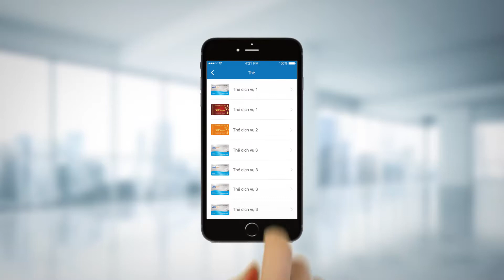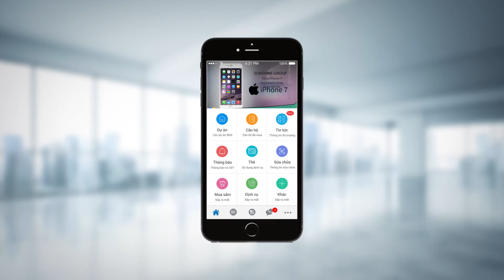Dự án Sunshine City Tây Hồ - KĐT CIPUTRA | Sunshine Group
📲0️⃣8️⃣3️⃣3️⃣1️⃣8️⃣8️⃣8️⃣5️⃣5️⃣
☘️Tên dự án: Sunshine City
☘️Chủ đầu tư: Tập đoàn Sunshine Group
☘️Tổng vốn đầu tư: 5000 tỷ
☘️Vị trí: Khu đô thị Ciputra – Năm Thăng Long, Bắc Từ Liêm, Hà Nội
☘️Tổng diện tích đất: 42.187m2
☘️Diện tích xây dựng: 16.114m2
☘️Diện tích cây xanh công trình công cộng đường giao thông: 26.073m2
☘️Diện tích công viên, hồ điều hòa: 3.119m2
☘️Loại hình: Chung cư cao cấp (6 tòa – 1791 căn hộ) & Biệt thự liền kề (69 căn)
☘️Thời gian bàn giao (dự kiến): Quý II/2019
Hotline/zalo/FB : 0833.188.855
chung cư sunshine city ciputra,
bán chung cư sunshine city,
bán căn hộ sunshine city ciputra,
dự án sunshine city hà nội,